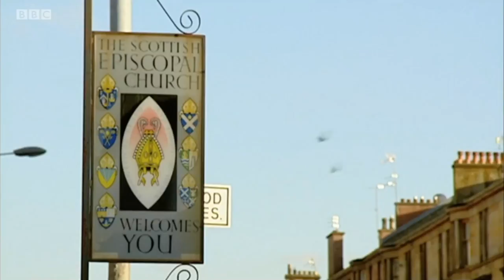Discussing Gloucester Cathedral and Facebook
I'm in the last 20-30 seconds of the video - trying to remember what I actually said!!